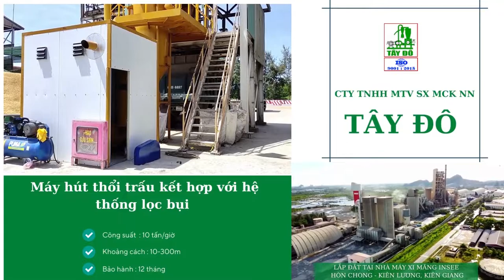MÁY HÚT THỔI TRẤU KẾT HỢP VỚI HỆ THỐNG TÚI GIŨ. CTY TÂY ĐÔ - ĐỒNG THÁP